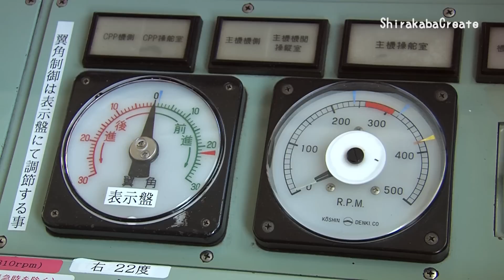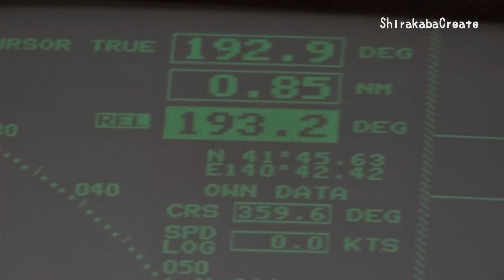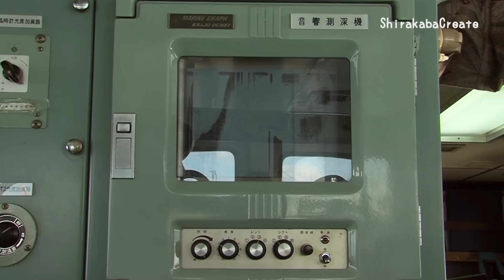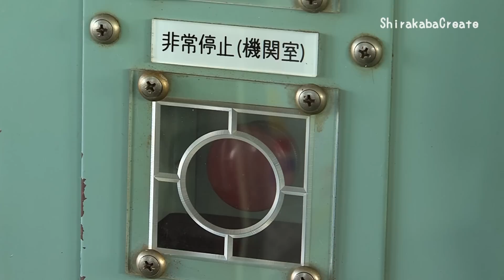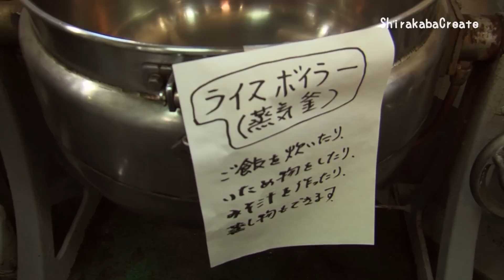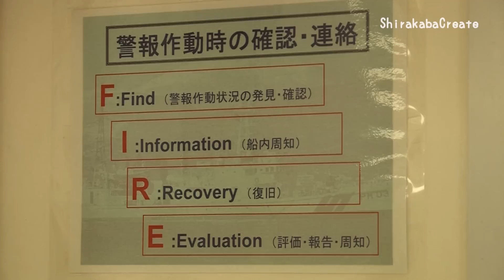函館海上保安部・巡視船「びほろ」船内 - 函館市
２０１３年３月５日で引退し、その後解体される函館海上保安部所属の
巡視船「びほろ」です。
１９８０年に製造され、初めは敦賀海保の「えちぜん」として、２００８年から函館海保の「びほろ」として３２年間活躍してきました。
これまで地球１０周分の約４１万キロを航行し出動件数は３０９件、救援した船は４１隻、救助人員は２０７人に上るそうです。

びほろで使用されている音響測探機は紙に印刷するタイプ。
デジタルが多い今となっては貴重品だそう。